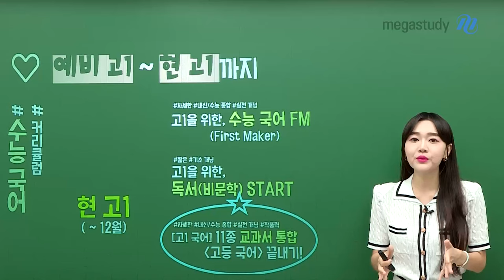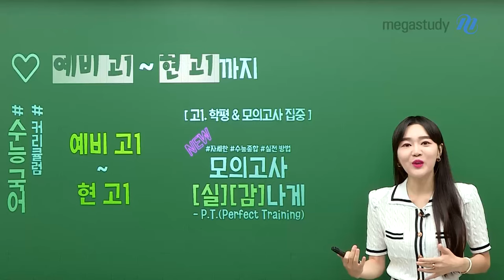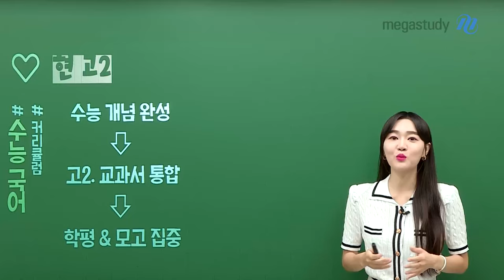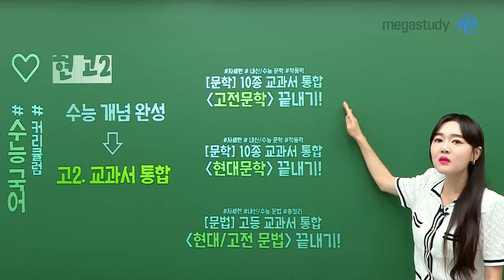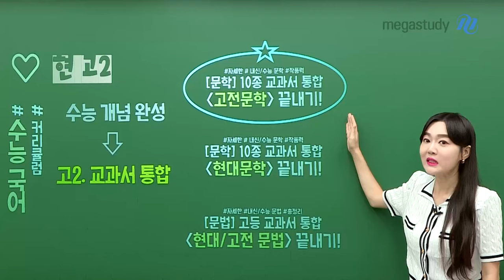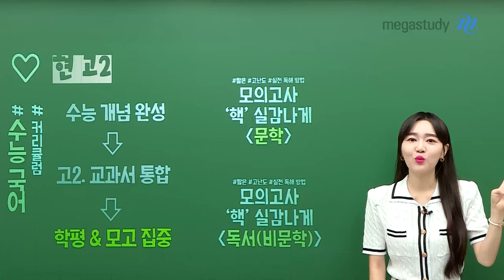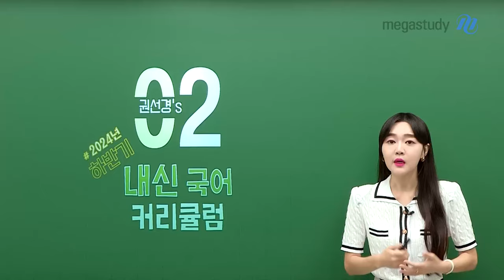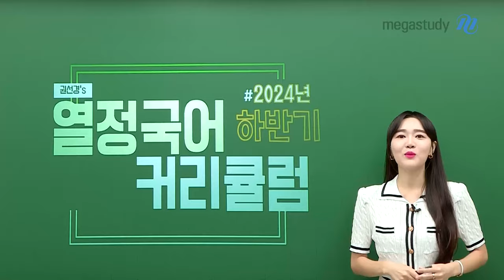[메가스터디] 국어 권선경쌤 - 2024 하반기 권선경's 열정국어 커리큘럼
남은 2024년을 어떻게 보내느냐에 따라
내년 이 시기 국어 성적의 위치가 달라집니다.

선경쌤의 하반기 커리큘럼을 꼼꼼하게 살펴보고
2학기 계획을 알차게 세워보도록 합시다!

🍀01 수능 국어 커리큘럼🍀

✔️ 예비고1 (중3여름~겨울)
· 쌩기초 시리즈 (문학/문법)
· 고1을 위한 국어 핵심개념 119
· [고1 국어] 교과서 통합 ‹고등국어›끝내기

✔️ 현 고1 (~12월)
· 고1을 위한 수능 국어 FM
· 고1을 위한 독서(비문학) START
· [고1 국어] 11종 교과서 통합‹고등국어›끝내기

✔️ 예비고1~고1
[고1 학평&모의고사 집중]
모의고사 실감나게

✔️ 현 고2
✅수능 개념 완성
고3이 되기 전 반드시 알아야 할 수능 개념 확립
[내신+수능] 속전속결 112

✅고2 교과서 통합
[문학] 10종 교과서 통합‹고전문학›끝내기!
[문학] 10종 교과서 통합‹현대문학›끝내기!
[문법] 고등 교과서 통합‹현대/고전 문법›끝내기!

✅[학평&모고 집중]
모의고사 '핵'실감나게‹문학›/‹독서(비문학)›

🍀02 내신 국어 커리큘럼🍀

📌고1
- 국어 : 미래엔, 비상(박안), 천재(박), 신사고, 창비, 비상(박영)

📌고2
- 문학 : 비상(한), 미래엔, 신사고, 천재(김), 창비, 지학사, 해냄에듀, 천재(정)
- 언어와매체 : 미래엔, 비상, 창비
- 독서 : 비상, 미래엔